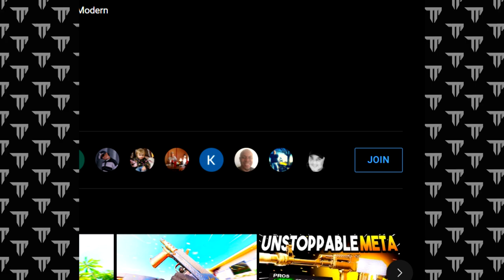10+ Tips to INSTANTLY RAISE YOUR KD on COLD WAR! | Multiplayer Tips & Best Class Setups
In this video, I showcase Cold War tips and tricks for how to do better and improve in Multiplayer / How to get more kills Cold War / How to Improve Cold War / Cold War Best Class Setups

👓 Gamer Advantage: The Best Bluelight Blocking Gaming Glasses